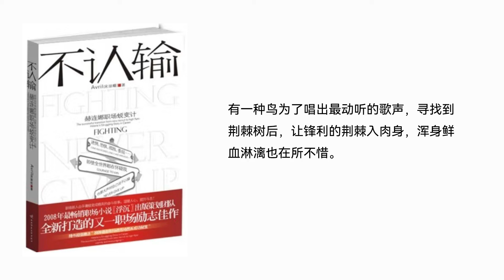【听书】【有声书】 职场小说 | 不认输：赫连娜职场蜕变计 | 17